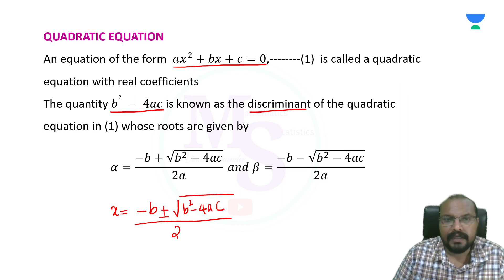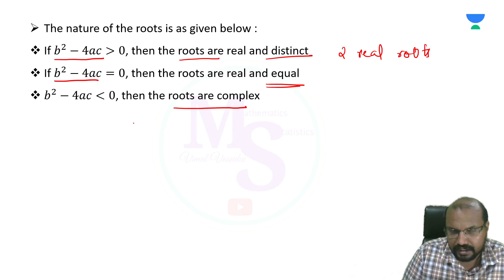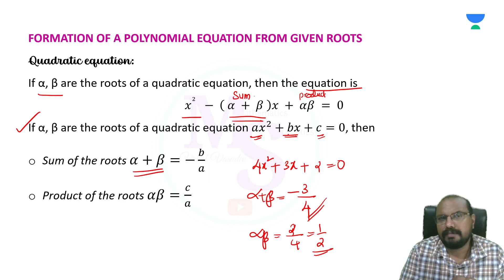Quadratic Equations-Legal Metrology Inspector-Mathematics (Part 14)-Kerala PSC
Quadratic Equations
Inspector of Legal Metrology
Mathematics Part 14
Kerala PSC